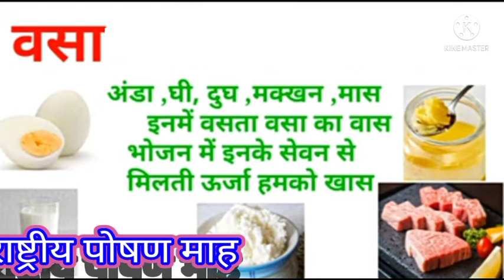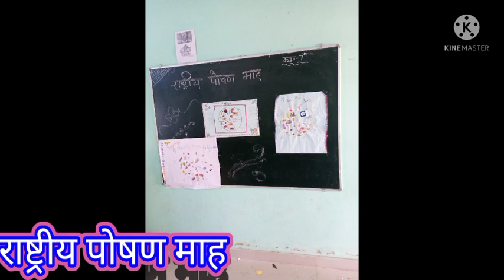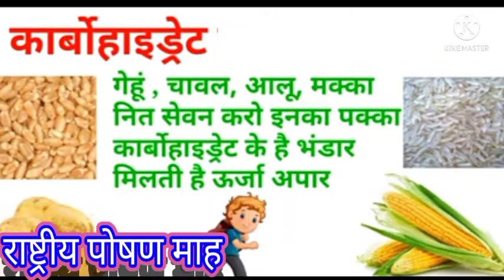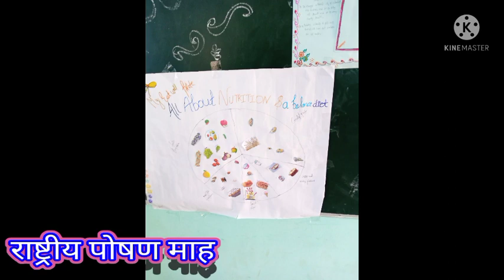राष्ट्रीय पोषण माह